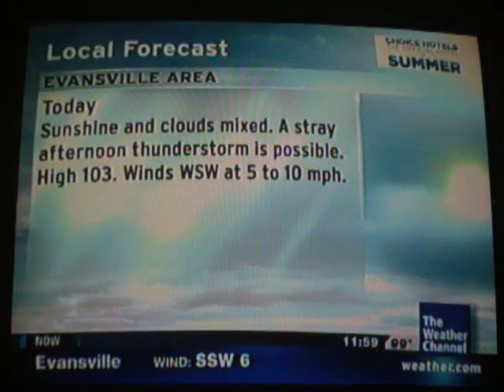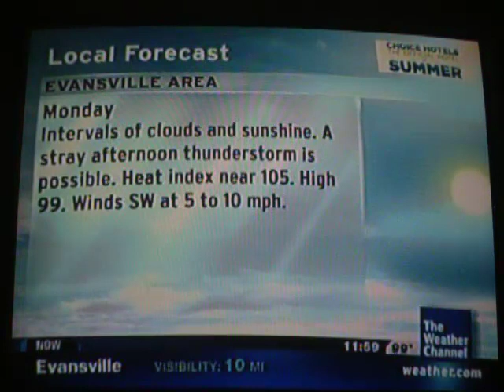Record Heat of Late June/Early July 2012 Part 4: 7/1/12 11:58 AM CDT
A record high of 106 was achieved, beating the old record of 102. I think TWC has it too warm heading into next week with 100's staying, but I think I'll go the optimistic route of having 90's in the forecast.